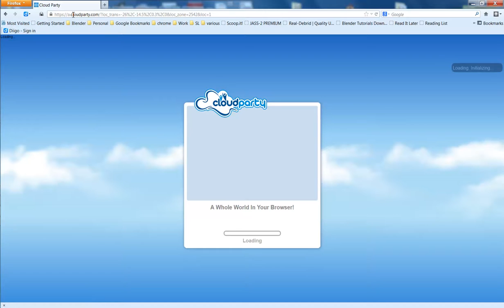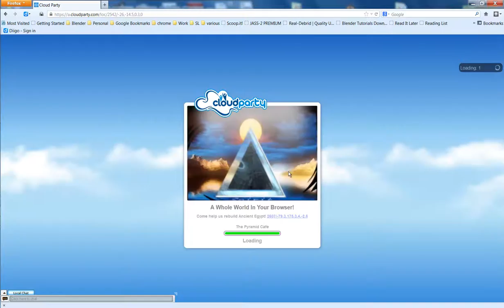Pyramid Cafè in CloudParty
E' facile entrare in CloudParty. Anche qui abbiamo PyramidCafè